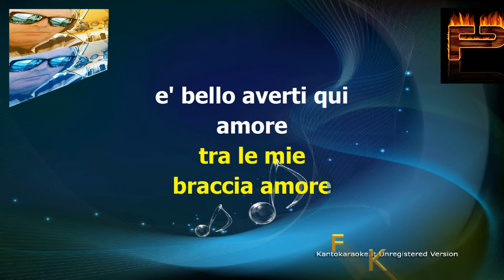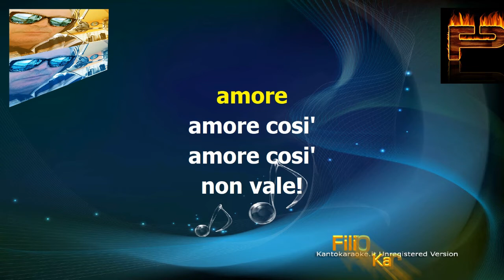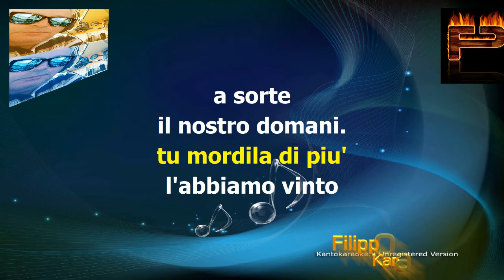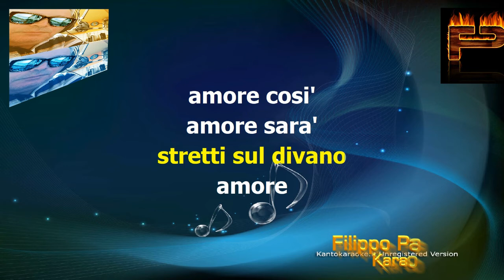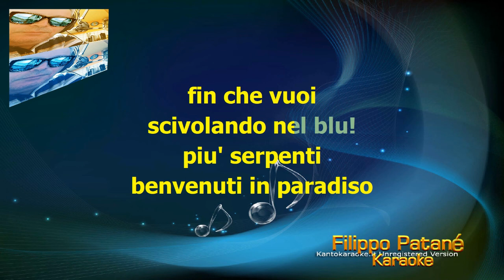Benvenuti in paradiso - Antonello Venditti_karaoke